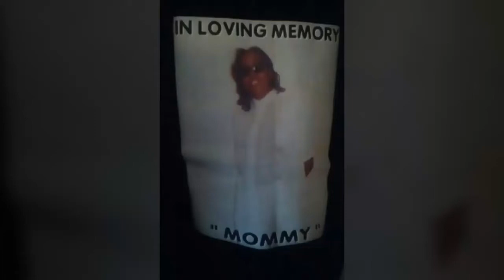In Loving Memory of Elizabeth A Davis aka FATZ💞 08-05-1956 __ 01-05-2006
Created by Ms Madonna
(I DoNot own rights to this song.)